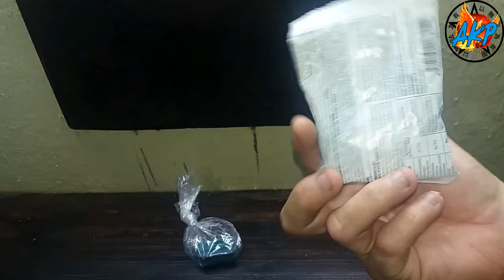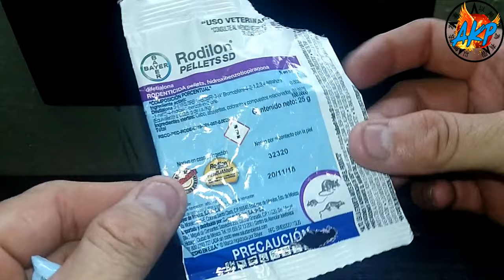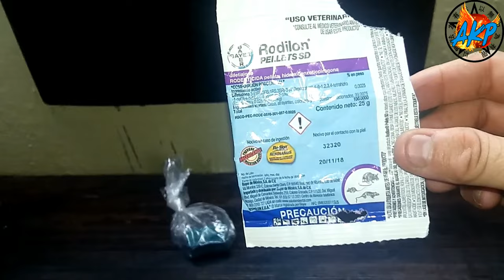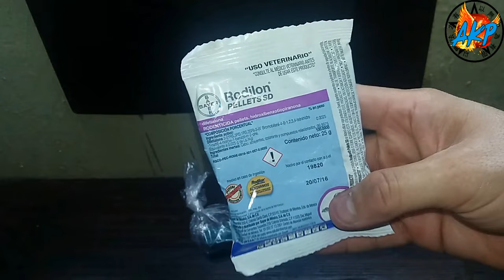Ratas y Ratones. La solución definitiva a estas plagas!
Las ratas y ratones son plagas potencialmente dañinas, y deben de ser erradicadas del hogar y la industria. Sin embargo, son animales inteligentes que no pueden ser eliminados con trampas y venenos comunes.

La solución es muy simple y efectiva! En este video analizamos cómo acabar con esas plagas.

Cómo limpiar una casa de ratas
Daños ocasionados por ratas y ratones
Problemas de ratas en la granja
Ratones invaden mi casa
Plaga de ratas
Plaga de ratones
Nidos de ratas
Eliminar nidos de ratones
Como matar ratones
Cómo acabar con los ratones
Cómo eliminar ratas de una bodega
How to clean rats infest
Cleaning Up After Rodents
Combat Mouse Infestation